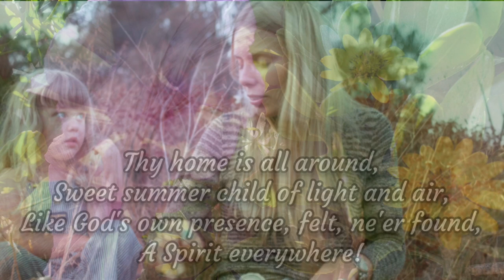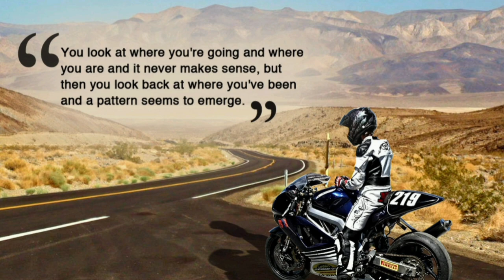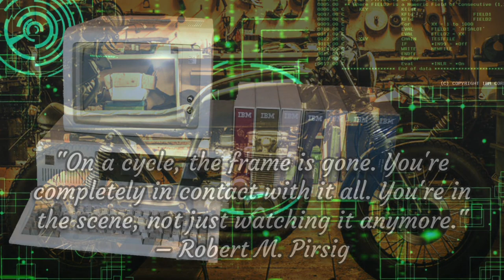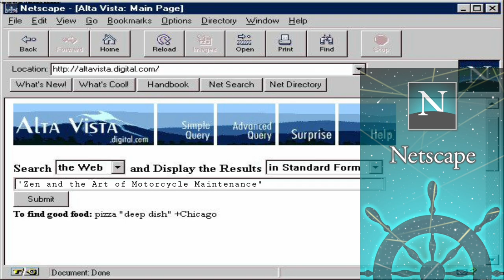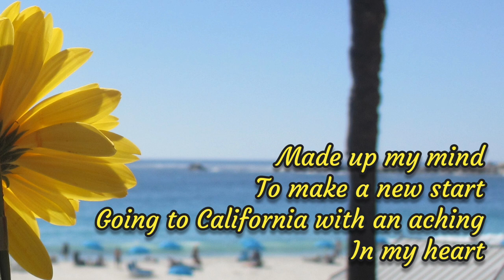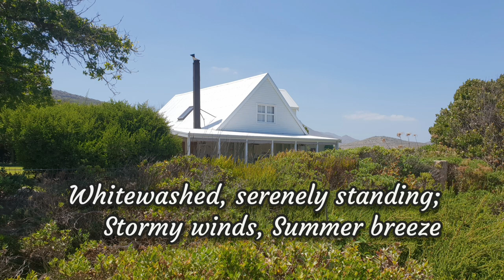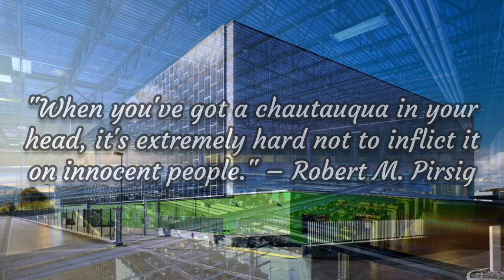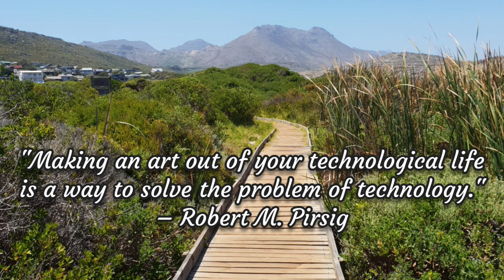Zen and the Art of Noticing the Obvious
"The place to improve the world is first in one's own heart and head and hands"

This is a tribute to Robert Maynard Pirsig and the cultural backdrop to his 1974 book, Zen and The Art of Motorcycle Maintenance, and its relevance to our contemporary futuristic dystopia which stemmed from the genuine ideals of people like Joni Mitchell and others at Laurel Canyon in California in the early 1970s who knew back that there was something very wrong with how society was constructed.

California was the fertile ground for a new idealistic movement of innocent youth, all hoping to make a brighter future for themselves and the world in an apparent sunny paradise.

While Robert M. Pirsig made a motorcycle pilgrimage to California, Led Zeppelin sung about going to California, to meet a girl just like Joni Mitchell, with a flower in her hair. Ironically, they were chasing an idea as ethereal as California dreaming itself. Robert Plant and Jimmy Paige were from England. Robert Pirsig was from Minnesota, and Joni herself was from Canada.

Their dream of building a beautiful life and finding a future of happiness from a summer of love was somehow subverted to help bring about a twisted nightmare of technological tyranny we find ourselves in now.

An extended version of this video, with additional music, can be found at the following alternative sources: